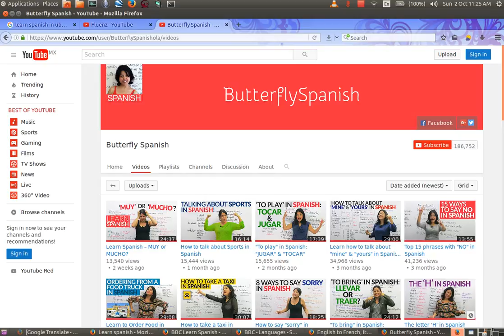JimNLisa Chelem Mx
Warm water, shells everywhere, tiny shells lay over the sand like a white blanket.
Before sunrise the feeding frenzy at the beach begins, minnows and fish jumping everywhere. Pelicans, gulls, terns, diving for morning feeding, Swallows after the gnats. Sheets of  ten inch fish jumping out of the water avoiding something bigger makes one stay closer to the shore, haa haa